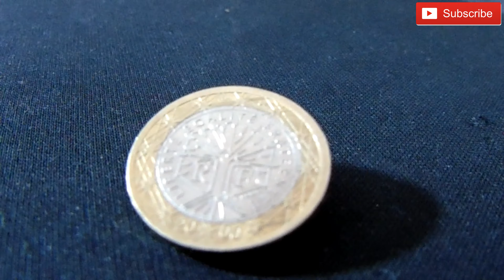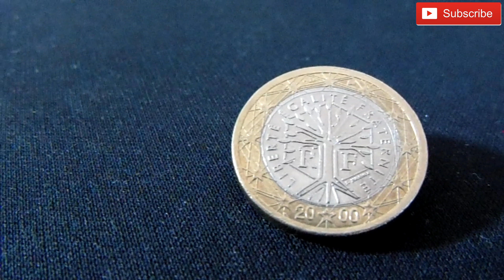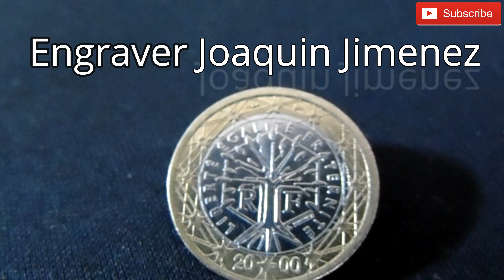1 Euro France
Presenting 1 Euro 2000

Information:
Krause number KM # 1288
country France
Value 1 euro
Year 2000
Period European Union (Euro) (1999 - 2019)
Type of currency Circulating coins
Composition Bimetal: cupronickel plated nickel center, nickel-plated brass ring
Type of board Knurled and smooth section
Form round
Diameter (mm) 23:25
Thickness (mm) 2:33

Right ÉGALITÉ / FRATERNITÉ / J.JIMENEZ / LIBERTÉ / RF
Reverse 1 EURO / LL